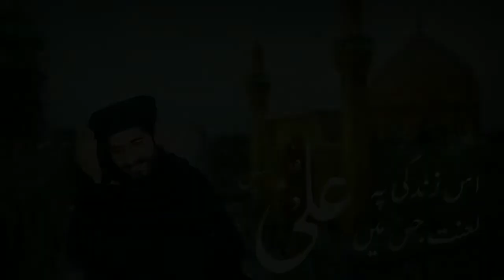اس زندگی پہ لعنت جس میں علی نہیں۔شان مولا علی